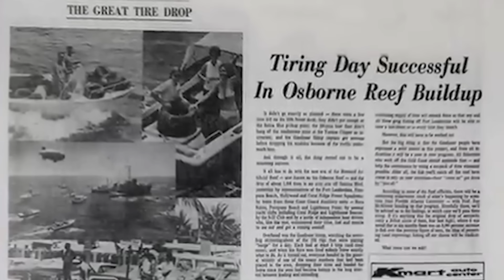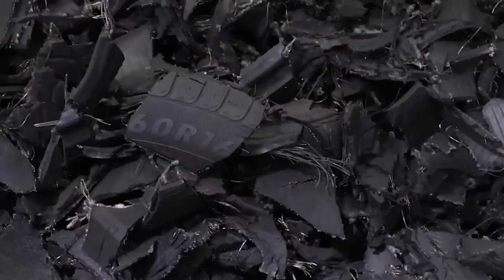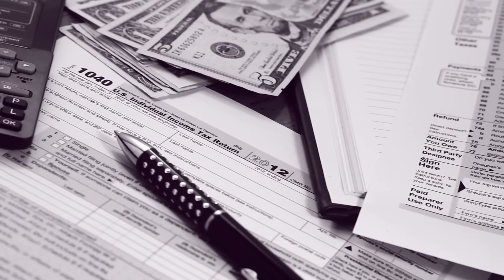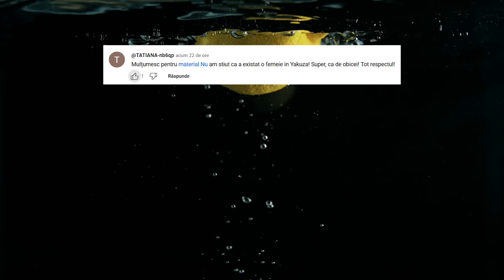Ei au Aruncat în Ocean 2 MILIOANE de Anvelope, Iar peste 50 de ani au Rămas Șocați de Rezultat...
✓LIME CHANNEL➔
Surse De Inspiratie: Google, Wikipedia, Youtube, Facebook, OK.